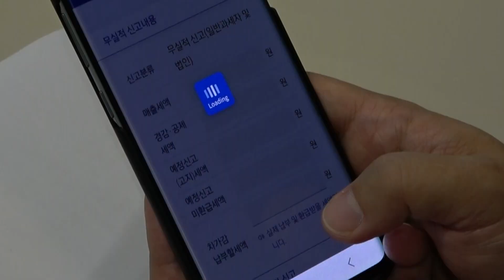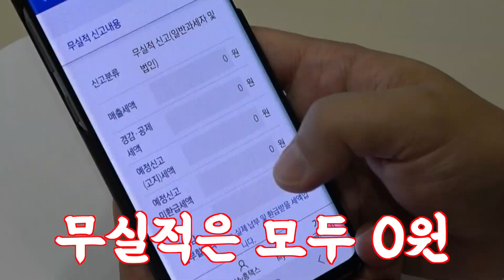누워서 떡먹기 보다 쉬운 부가가치세 신고(Feat_손택스)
부가가치세 신고 손택스로 보다 쉽고 편리하게!

세금 신고도 시대 흐름에 맞게 진화하고 있는데요
이번에는 부가가치세를 스마트폰을 이용해 신고해 봤습니다~

3분... 아니 1분도 채 걸리지 않는
부가가치세 신고!

영상을 보시고 따라해 보세요!
그리고 잘 모를땐 국세청 유튜브의 여러 콘텐츠를 보시면
더 쉽고 편하게 안내받을 수 있습니다!